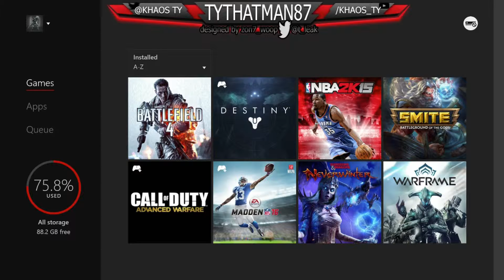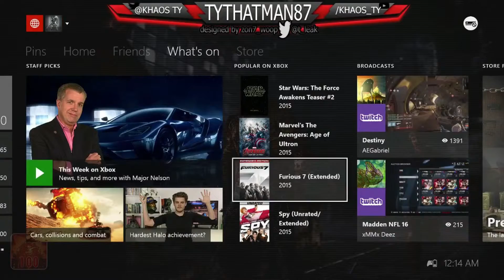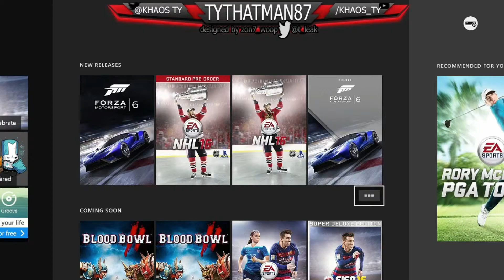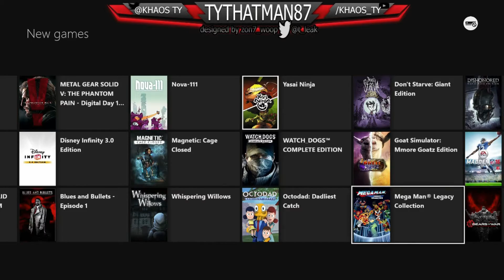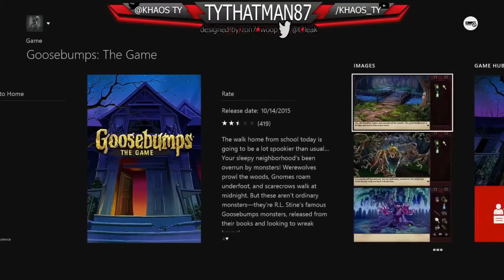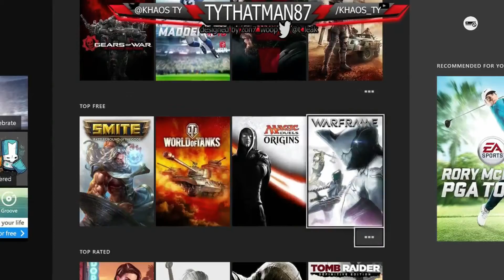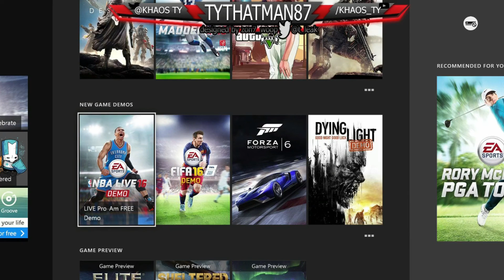NEW GAMES HELP ME????????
Need help with new games